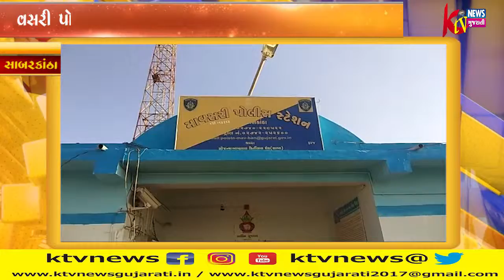સાબરકાંઠામાં વસરી પો.સ્ટે વિસ્તારના અરજણપુરા અને દૈયપ ગામે થી ..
સાબરકાંઠામાં વસરી પો.સ્ટે વિસ્તારના અરજણપુરા અને દૈયપ ગામે થી ભારતીય બનાવટનો વિદેશી દારૂ પકડતી માવસરી પોલીસ